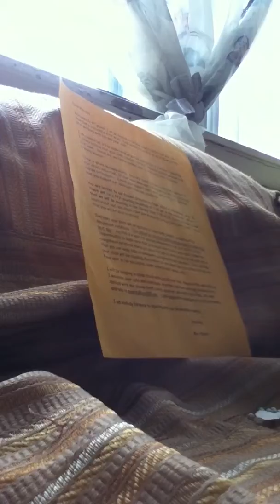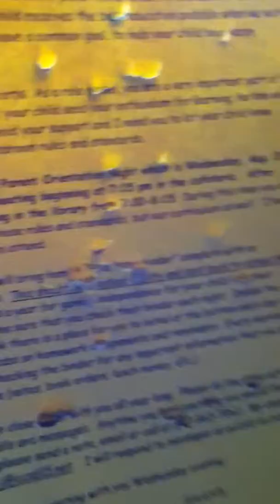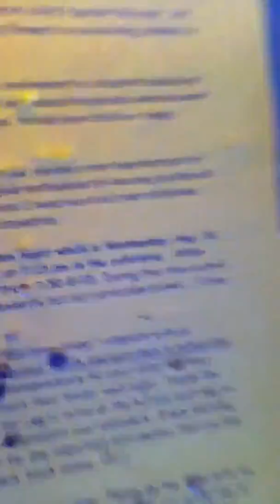Que puedes aser cuando estas aburrido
Disparandole a una hoja de la escuela sanborn con mi ak-47 kalashnikov